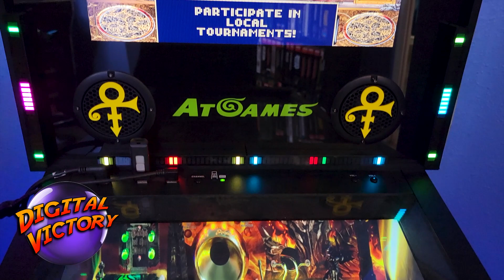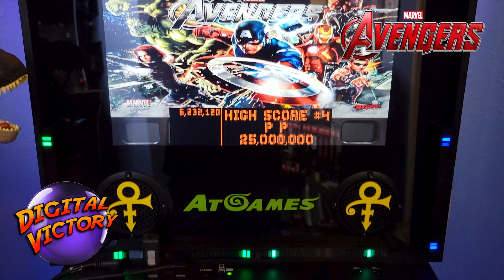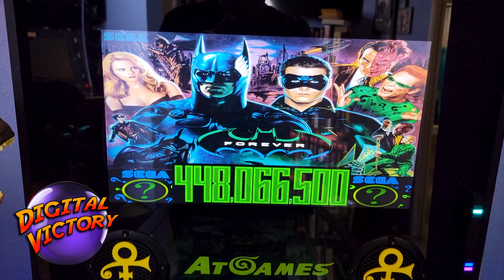The Top Virtual Pinball Releases from August 2023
Join me as we take a look at some of the best new VPX Virtual Pinball releases from the month of July, 2023 !

(This list is based on nothing more than my own opinions, considering artwork, play, control, rules, sound, music, theme and nostalgia factor.)

Thank you to all the incredible table creators out there - you are true artists!!!

All played on PC through my Legends Pinball via OTG mode.

LED Light Strips:

LED Speakers on Top (latest version - slightly improved):

LED Towers on Top (facing backwards to create a wall wash):

Pac-Man Ghost Light:

T-Rex Dinosaur Figure:

Baby Yoda Figure:

PC Specs:
Intel Core i5-10500KF
8GB memory
nVidia GeForce GTX 1660 SUPER
1 TB HDD
240GB SSD